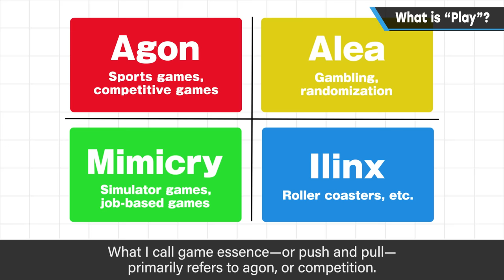What is “Play”? [Game Essence]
Why do we play just for the sake of play? What about it is so fun?
Today, I'd like to introduce a famous book on this topic, and share my own thoughts as well.